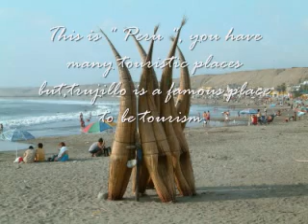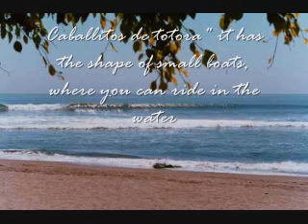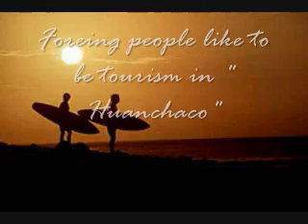Huanchaco Peru. Surfers heaven by Tatihana Villar Arrestegui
English project for El Cultural Trujillo Peru. In this video you can see the beautifull beach of Huanchaco Peru that has many excellent things to enjoy or you, your family and your friends. Teacher David White